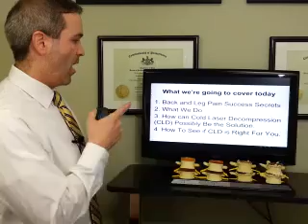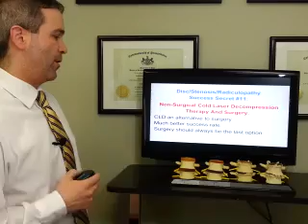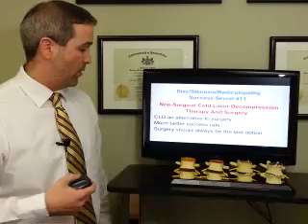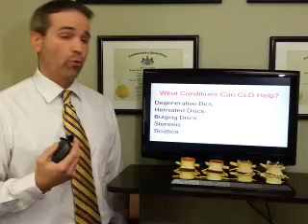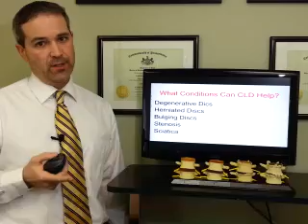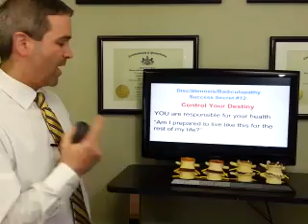Lehigh Valley, PA Back and Sciatica Relief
Dr. Benedetto of Bethlehem Back Pain Relief discusses common causes of back pain and sciatica, why many times traditional treatments fail and how he is successful in managing his patients with back and leg pain.